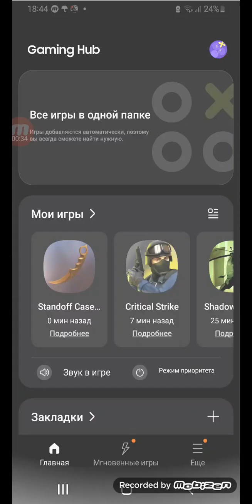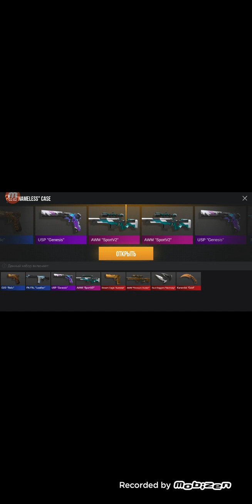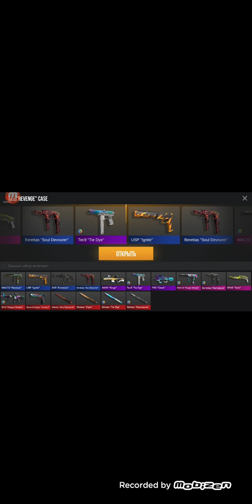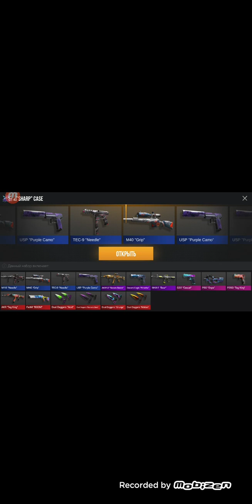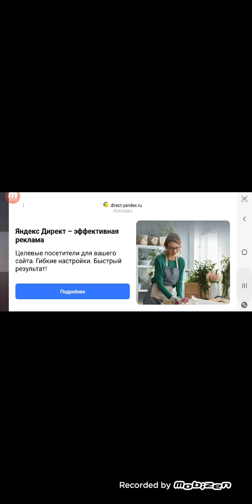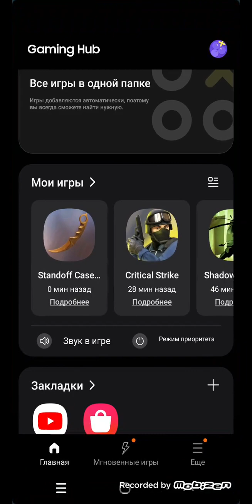4 марта 2024 г.